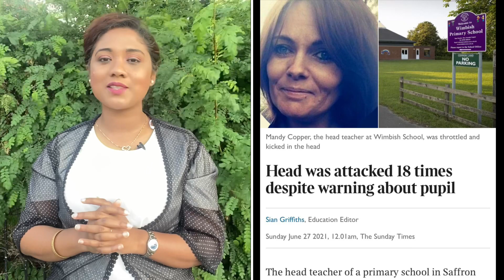প্রধান শিক্ষাকের উপর ১৮ বার হা.মলা, অভিযুক্ত একজন শিক্ষার্থী | Rumana Rakhi | Runner Tv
প্রধান শিক্ষাকের উপর ১৮ বার হা.মলা, অভিযুক্ত একজন শিক্ষার্থী